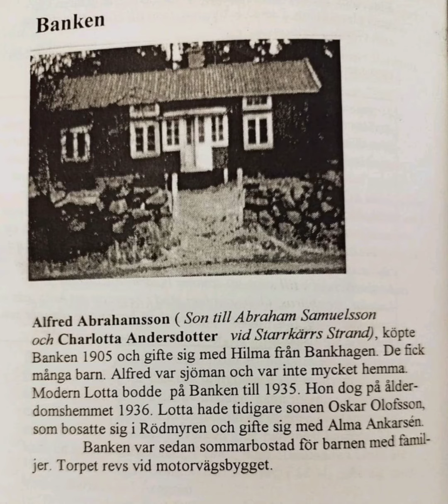BankenAlfred AbrahamssonKälla:Ödsmålsbygden Del 11 Öröd, Åregren, Östra S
Banken

Alfred Abrahamsson

Källa:Ödsmålsbygden Del 11 Öröd, Åregren, Östra Skår Kycklingdalen, Åh
November 1996